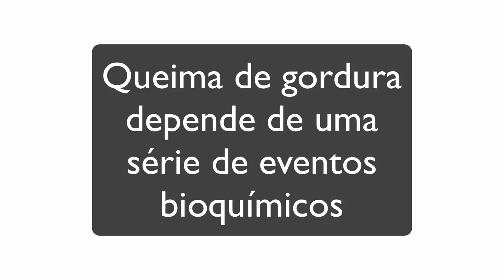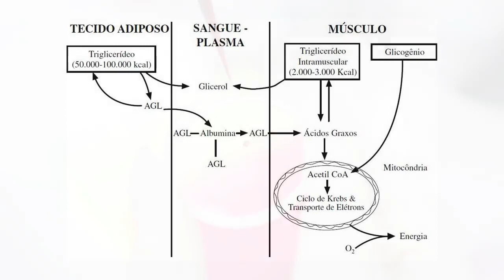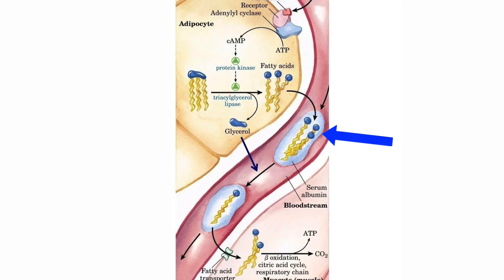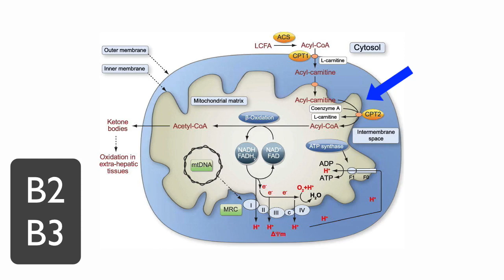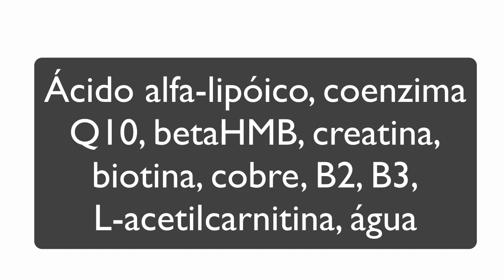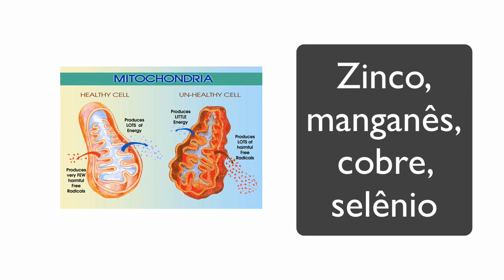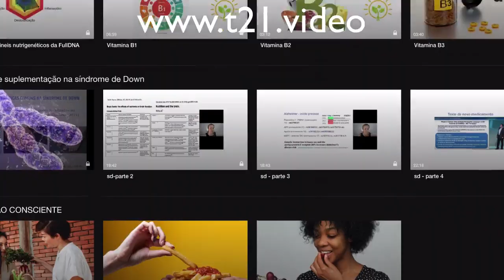Emagrecer não é só cortar calorias | Nutrientes para a queima de gordura